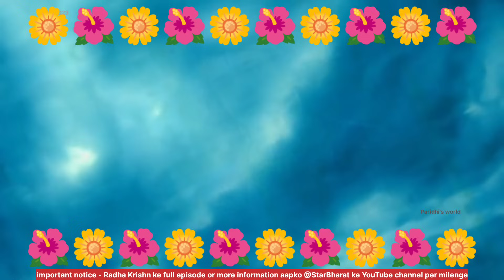Review Part 889! || voice over video || radha Krishna | Review! Paridhi's world